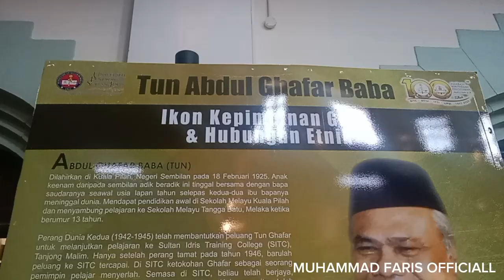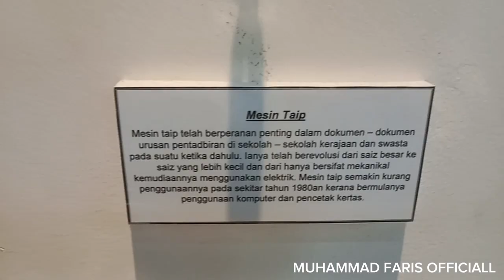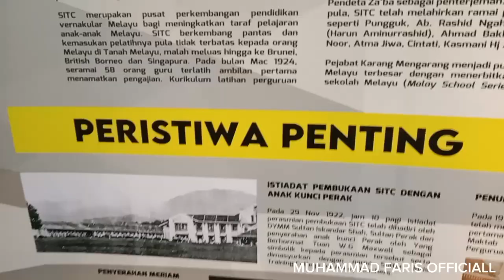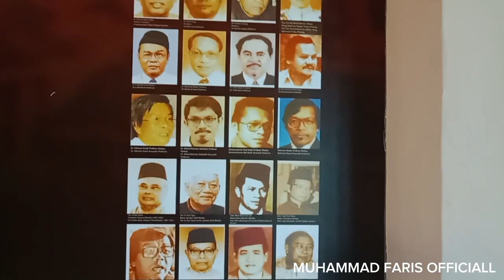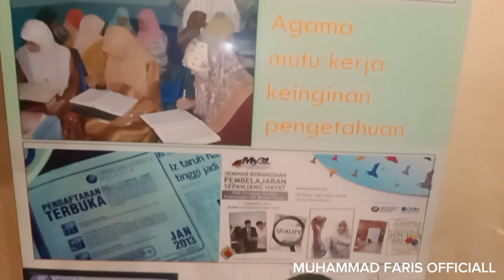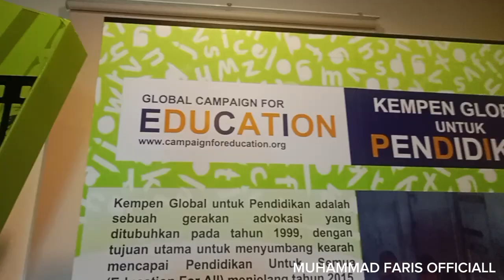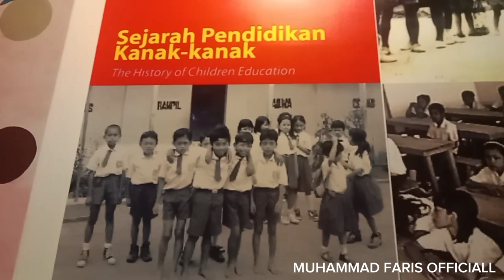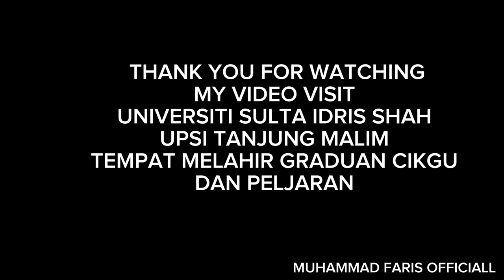AKU SAMPAI DAH DEKAT MUSIUM UPSI TANJUNG MALIM LEPAS BELI AIR JUS MANGGA ALANG SINGAH SEKEJAP